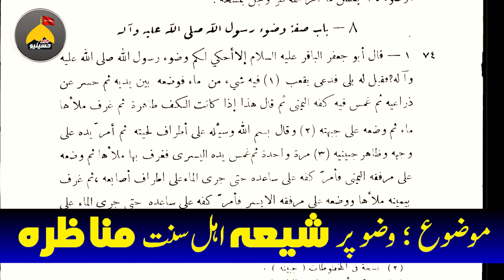Wuzu pr Shia Suni Munazara | Shia Apna wazu Quraan or apni Asool-E-arba se sabit kerin | Suni Molvi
Shia ka Wuzu Quraan or Sunat k mutabik hi ?
kia Ahl-E-Sunat ka Wuzu Quraan se bhi Sahi nhi ? kia Ahl-E-Sunat kehlwany waly Rozana Bidat kerty hi ?